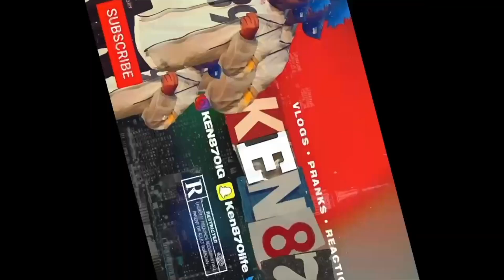NBA YOUNGBOY - FREE MEECHY (Official Video) REACTION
WILL BE DROPPIN VIDEOS EVERYDAY!!!

CLUBHOUSE: KEN870